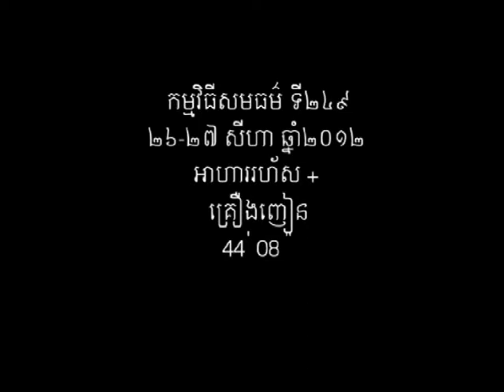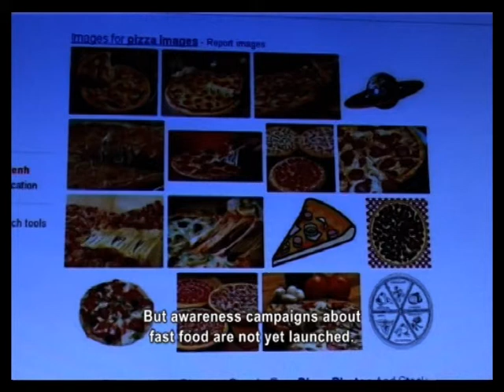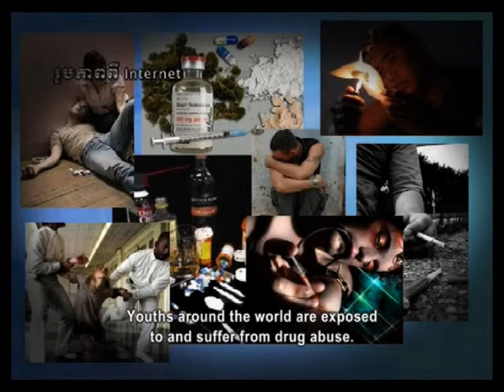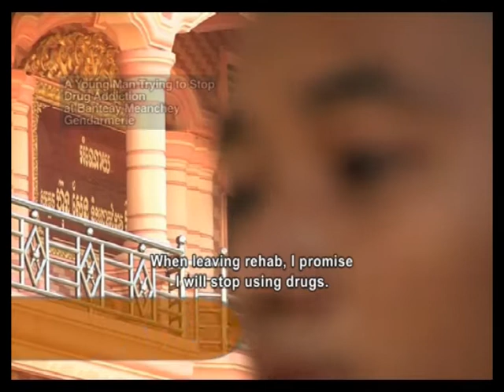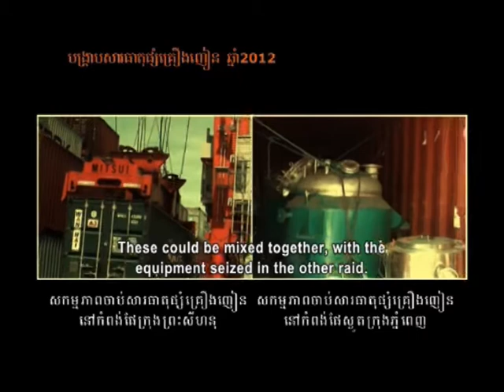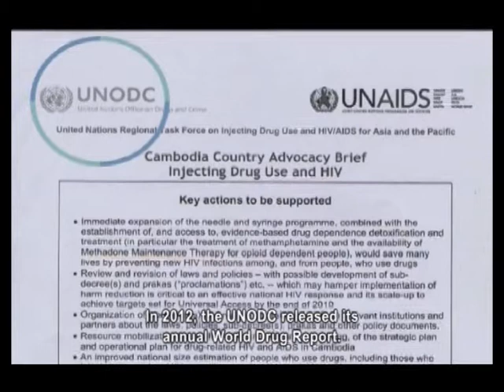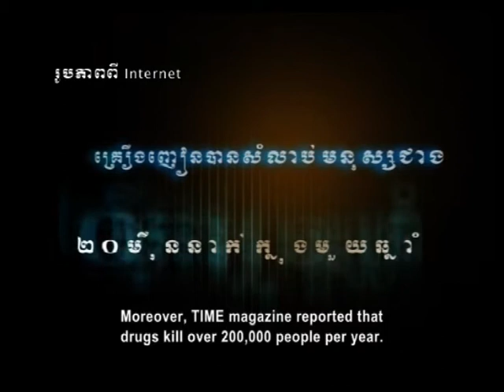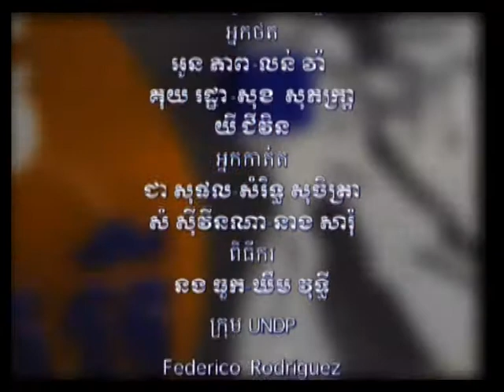Show 249: Food Diet and Drug Addiction (English Subtitle)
Topic 1: Food Diet
Topic 2: Drug Addiction